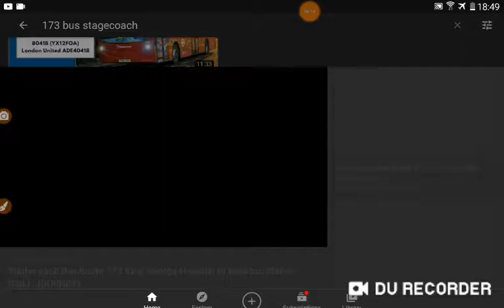The Best of Bit Bay For Kids.